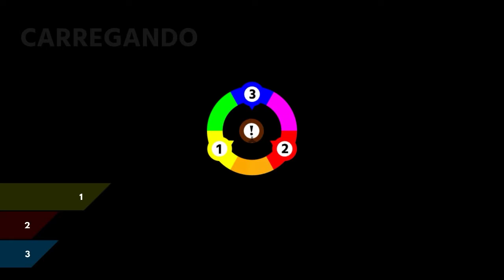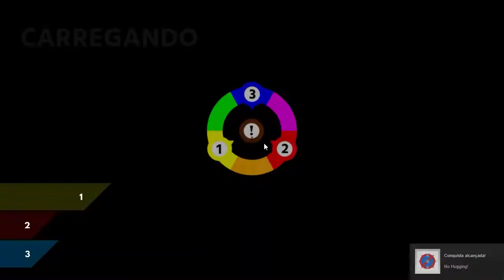► CHROMAGUN #2 - Cor é igual a diversão (Gameplay PT-BR) ‹ DrikaGamer ›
SOBRE CHROMAGUN
Bem vindo aos laboratórios da ChromaTec! Você está aqui para testar a tecnologia topo de gama da indústria Militar de cores: A chromaGun (Patente em processo)! Você sabe desde o infantário como misturar cores? Parabéns, é um candidato apto!

Vem conversar comigo! Baixe o CurseApp

♫ ♪ Música(s) ♫ ♪